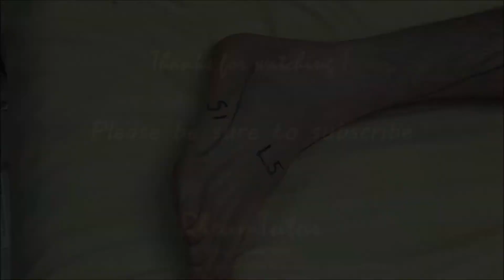BACK EXAMINATION - McMASTER UNIVERSITY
STEP-BY-STEP back examination by Dr. Raj Carmona (McMaster University, Canada)!  Designed for medical students, residents and rheumatology fellows, but would also be beneficial to general practitioners and allied health professionals.